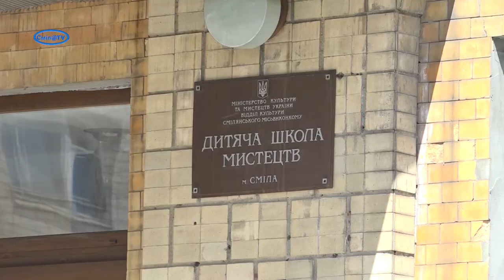Біля дитячої школи мистецтв у Смілі будують пандус та планують стоянку для велосипедів